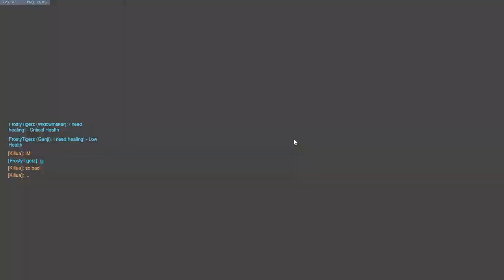Finessing our enemies; Roadhog plays Freeze Tag (Overwatch Funny Moments 9)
A triumphant return to the YouTube scene! I kept putting off editing videos with my new program since every time I would attempt to compile a video, I would run into a problem with a trivial solution - the only trouble was that I could not find any solutions online since the editor (for being quite a big name in my opinion) was so poorly documented online.

Finally, I made the decision to begin using the forefront of editing technology - Premiere Pro! I had a lot of fun putting this new video together, and I hope everyone appreciates the new effects I've started to implement.

One of my best friends, Brendan, previewed this video and started giving me many more ideas and ways I can improve my content, and down the road, these will all come into play once I've learned how to use Premiere better. Until then, enjoy the new wave of content coming up!

Friends in the video:
Hilead
MotionlessQ

MUSIC

Dropgun - Fire Blazing
Dropgun - Somebody